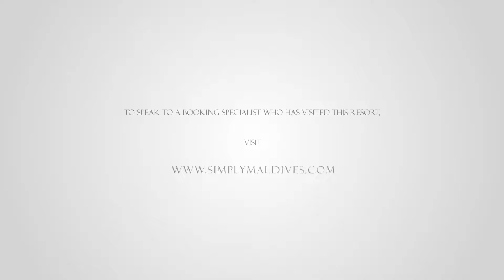Niyama Maldives 2 Bedroom Ocean Pavillion Walkthrough - Simply Maldives Video